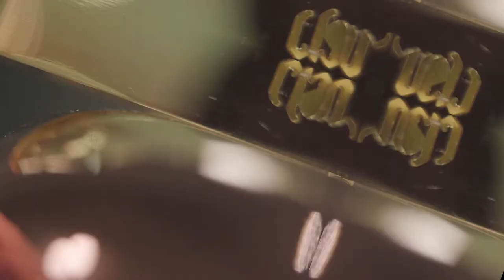CLAN MILANO - SALONE DEL MOBILE MILANO 2018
ISALONI 2018  - HALL 3 STAND G23
Design Week 2018
Clan Milano shows the new collection and new concept at Milan Fair 2018. Exclusive design items for high-end project made by care and passion.

Art director: Alessandro La Spada
Shooting & Editing: Mela Z studio